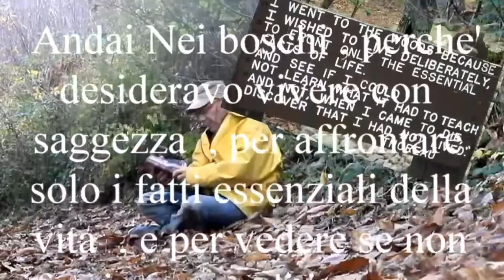Andai nei boschi .....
A Funghi * Boletus Aestivalis * con H. D. Thoreau .